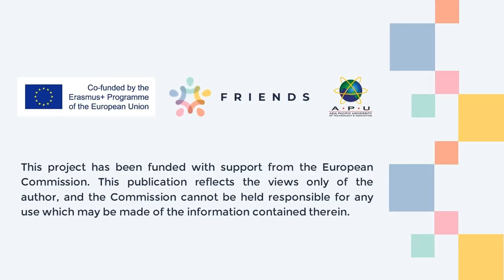Dragon Boat Festival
A Digital Story by JUSTYN HUANG KOK